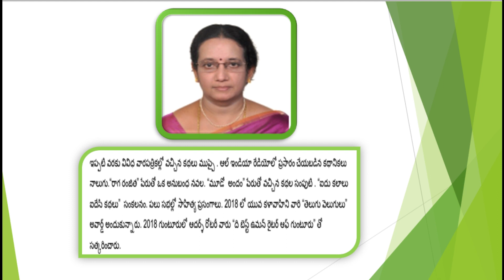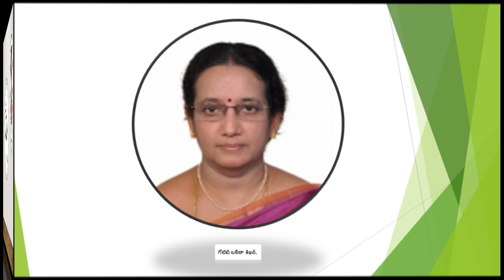Story : Nerpu. (Vasanthavallari - 674).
Vasanthavallari - 674.
Story : Nerpu.
Written by Smt Goteti Lalitha Sekhar.